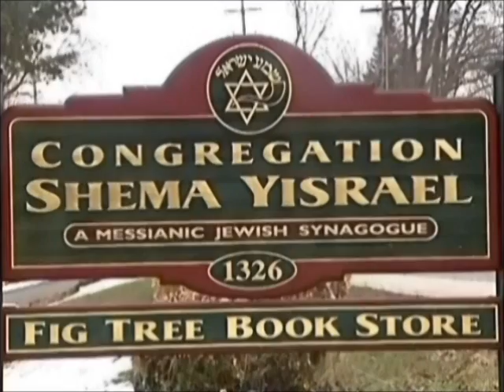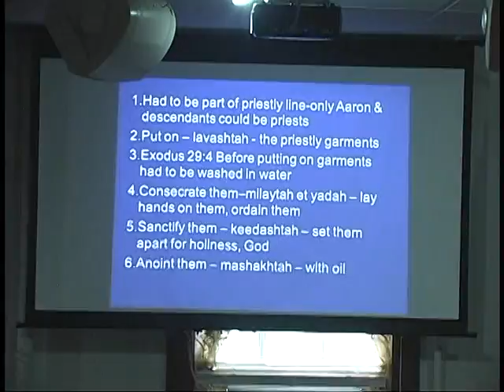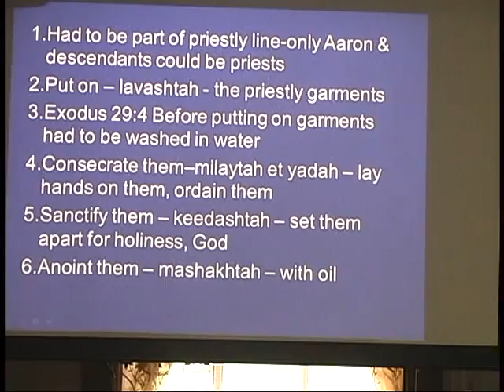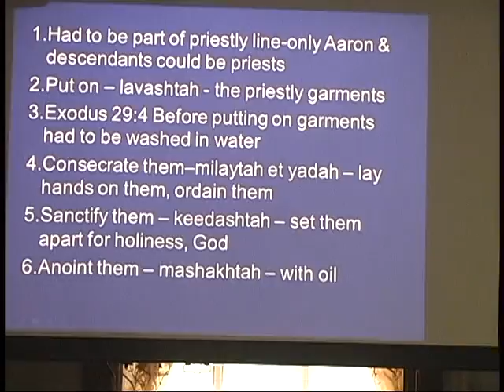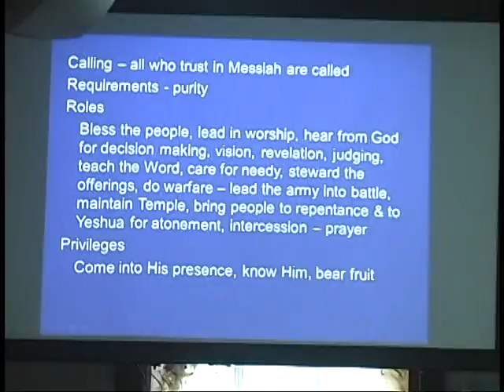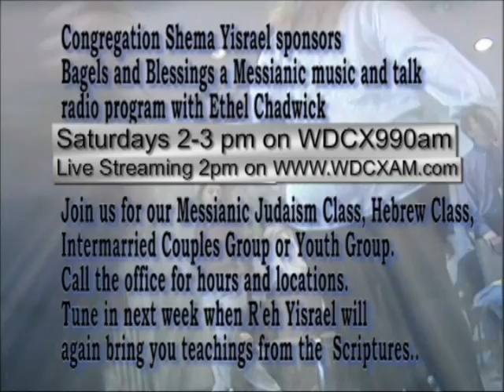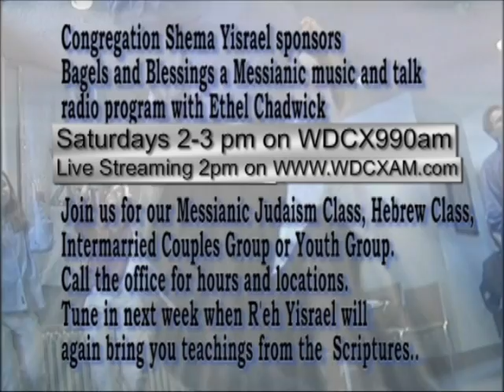Anointed Kohanim (Priests)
What did G-d mean when he told Moses to consecrate, sanctify and anoint Aaron and his sons to be kohanim or priests?  How are the roles of the kohanim in the time of the Temple similar to roles of Yeshua's disciples today?  Rabbi Jim answers these questions in this teaching given on July 31, 2016.